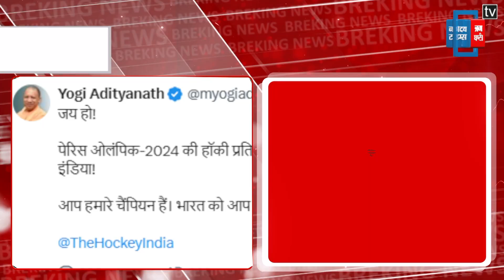Bronze Medal जीतने पर Indian Hockey Team को CM Yogi ने दी बधाई, कहा- आप हमारे चैंपियन | Olympics